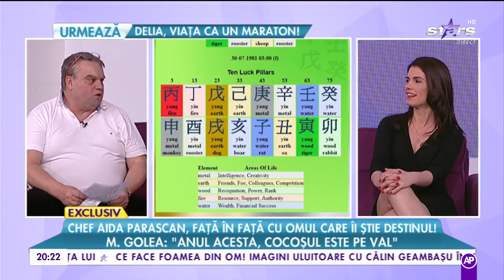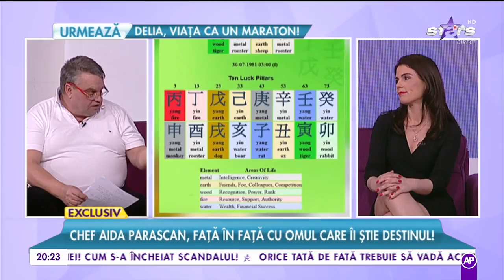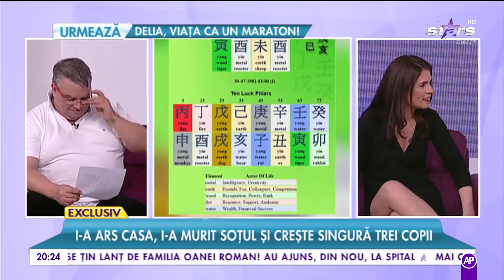Chef Aida Parascan, față în față cu omul care îi știe destinul! Scapă sau nu de ghinioane?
Chef Aida Parascan se află față în față cu omul care îi știe destinul! Vedeta a ajuns la capătul puterilor și cere ajutorul. Scapă sau nu de ghinioane?